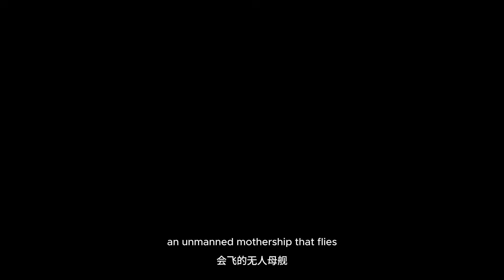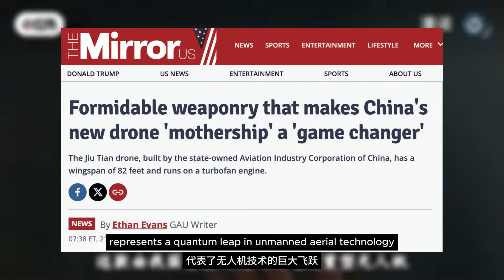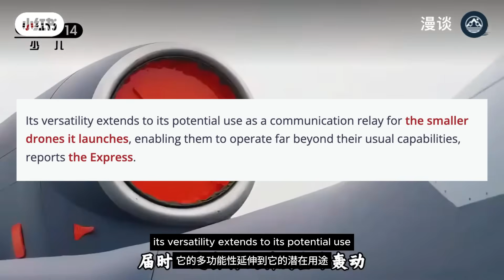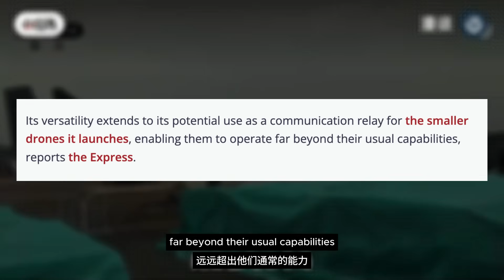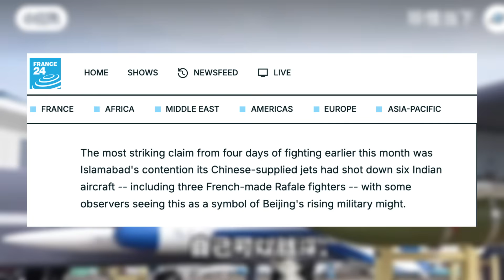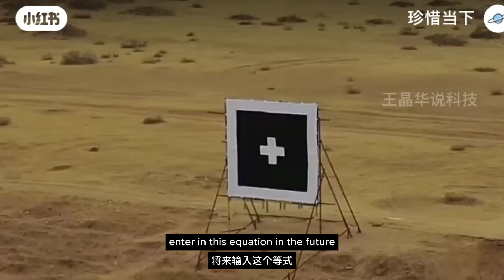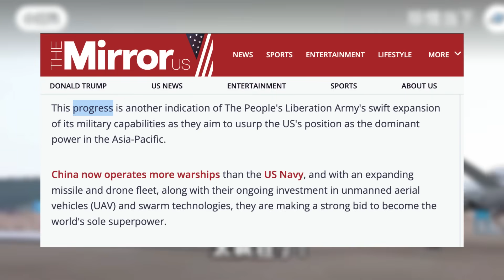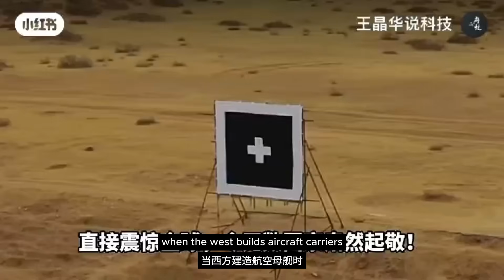China's New DRONE Mothership: The Weapon That Makes Aircraft Carriers OBSOLETE!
China's Jiutian unmanned mothership is about to make its first flight this June - and it's set to rewrite the rules of modern warfare. This video explores how this revolutionary drone carrier, with its 25-meter wingspan and ability to launch hundreds of loitering munitions mid-air, represents a paradigm shift in military technology.

We dive deep into the technical specifications that make the Jiutian a game-changer: 16-ton takeoff weight, over 6 tons of payload capacity, 4,350-mile range, and speeds exceeding 435mph. But what truly sets it apart is its ability to deploy swarms of smaller drones from both sides of its fuselage, creating instant attack capabilities from the stratosphere.

The recent Pakistan-India conflict has already showcased the effectiveness of Chinese military technology, with Pakistan's Chinese-made J-10C fighters reportedly outperforming advanced Western aircraft. Now imagine adding the Jiutian to this equation.

No pilot. No mercy. No warning. The future of warfare isn't coming - with the Jiutian, it has arrived.